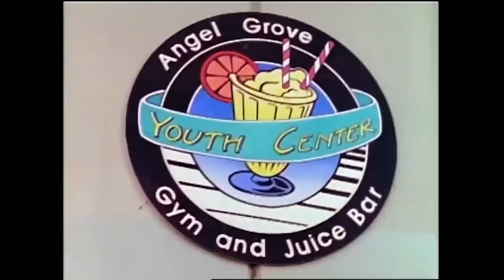The Red Ranger Curse: Power Rangers Lived Fast and Died Young | CanonBall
Dive into the cursed cast of the Power Rangers, of which many members tragically left this world too soon...

Host: Jesse Eisemann
Writer: Jesse Eisemann
Director/Producer: Michael Strauss
Editor: Max Skaff